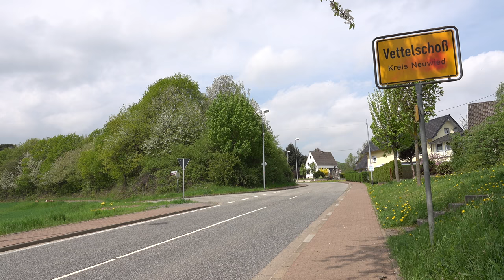Lost Places: Reste der Wiedtalbahn – km 11,4 – 14,3 – St. Katharinen bis Vettelschoß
Gezeigt wird der Bereich von Streckenkilometer 11,4 der ehem. Wiedtalbahn ab der Einfahrt vom Bahnhof St. Katharinen im Ortsteil Notscheid bis kurz hinter den Bahnhof Vettelschoß. Dieser Streckenbereich wurde ab 1966 stillgelegt. Kurz darauf wurde die Strecke abgebaut und Teile der Trasse wurden zugeschüttet. Zu sehen waren lange Zeit noch die Brücken der Bahnlinie. Aber mittlerweile sind nur noch die Erdarbeiten in Form von Bahndämmen oder Einschnitten zu sehen. Oft muss man gar nicht so aufmerksam sein, um die Reste der Bahnstrecke zu erkennen. Aber es ist hilfreich zu wissen, was man sieht. Die "Lost Places" sie noch zu finden sind, sollen hier festgehalten werden.
In diesem Bereich war der Rückbau der Strecke aber stellenweise sehr gründlich und sehr aufwendig.

Die Wiedtalbahn verband seit 1912 Linz am Rhein und Flammersfeld im Westerwald. Im zweiten Weltkrieg wurde die Strecke sehr stark in Mitleidenschaft gezogen. Sie wurde in mehreren Etappen stillgelegt und abgebaut. In diesem Film geht es um einen Teil der letzten Abbau-Etappe